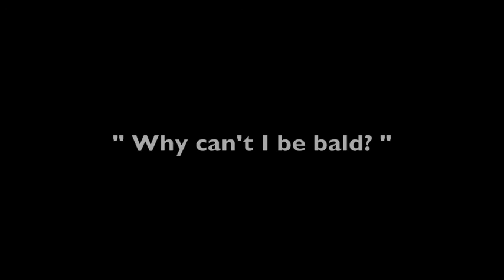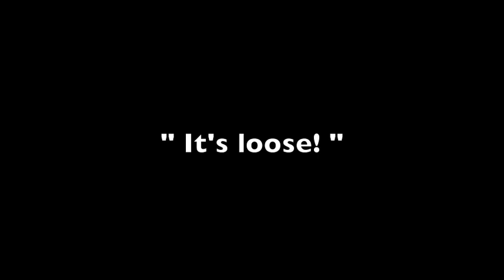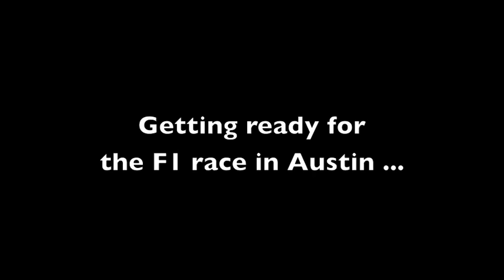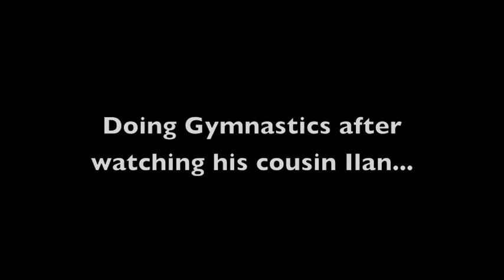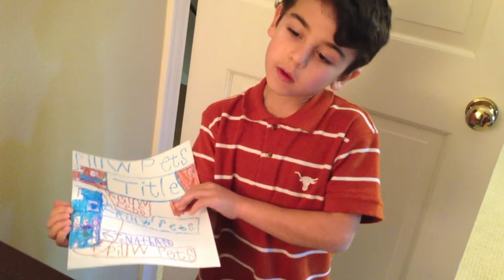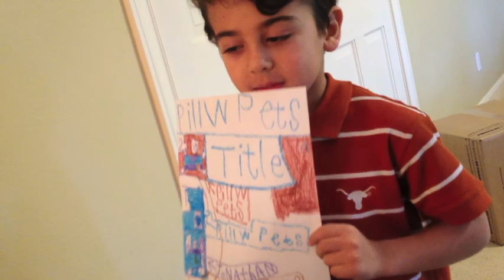12.04 Ten Minutes with Jonathan K